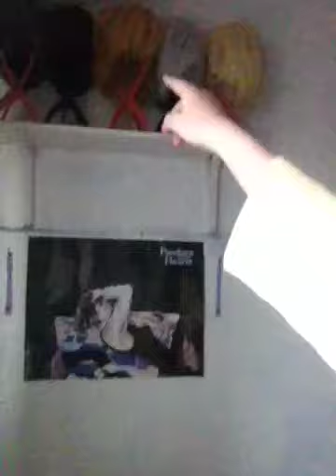Nemacon prep part two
The fruk iPod?